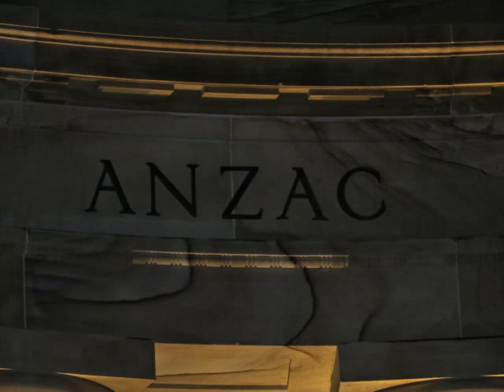And the Band Played Waltzing Matilda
The men of QUMS recently performed a choral arrangement of this moving work by Eric Bogle.